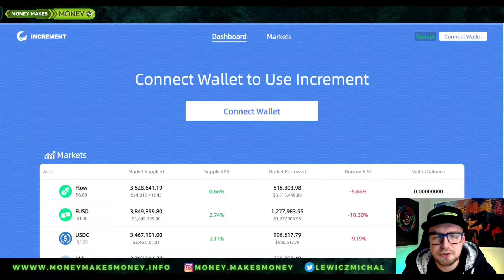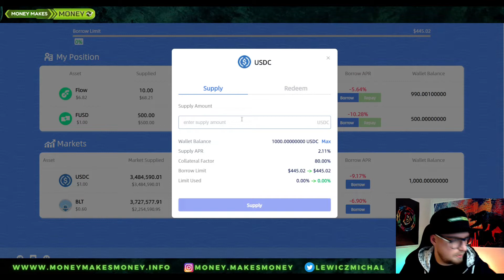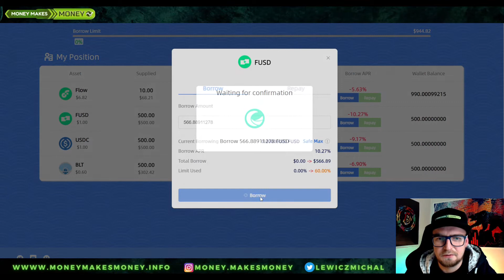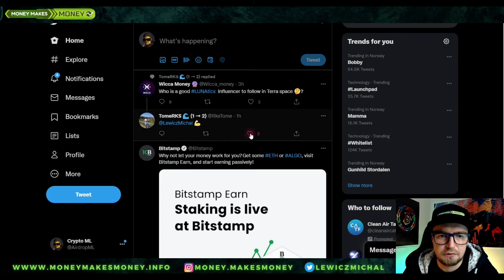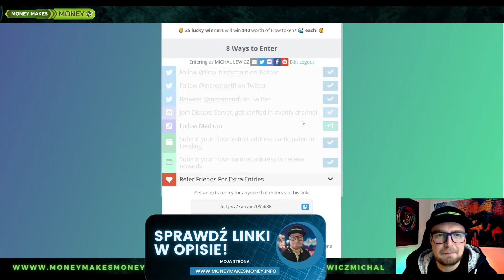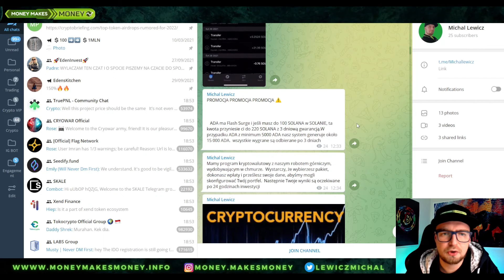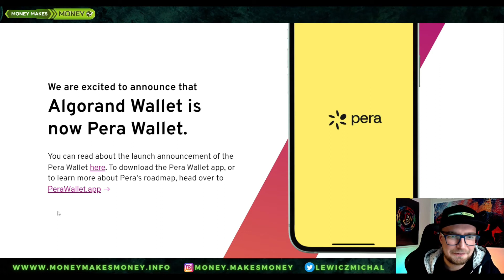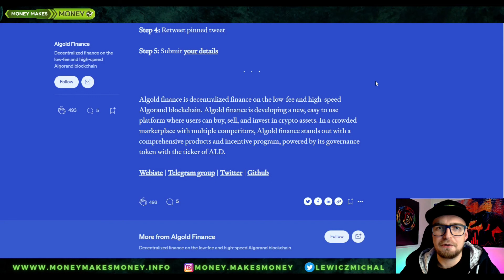Test Increment + Airdrop x2 + UWAGA na SCAM!!!!!!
Kolejne testy, tym razem protokół pożyczkowy Increment

Doceniasz moja prace❓ Tutaj mozesz mi podziekowac
👉Terra TIP: terra16p08450k2vtvkjvgs6gu9dne7cheq2r3neadv3

👉BSC TIP: 0x9e18b1d3654AF19F55dEF0701fE8dcfDC504664e

👉Solana TIP
EQCczctgQDgDCid5jXn36zuZQ1YjfaFDjivyoHiB5pE9

👉Tron TIP
TCxLwdJg727pJCBgLTY7RXZnj86jvMtRgN

👉Doge TIP
DPBdcRcaLyhUZBKzXRy2JdVhwQQ46J8mYM